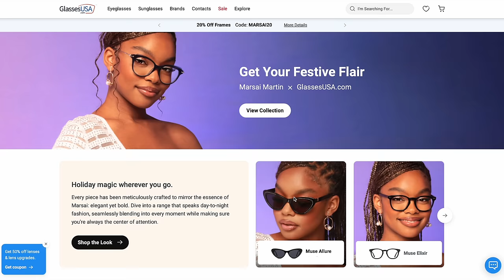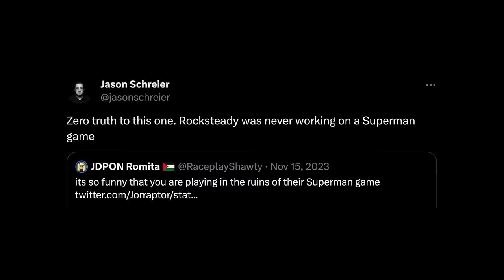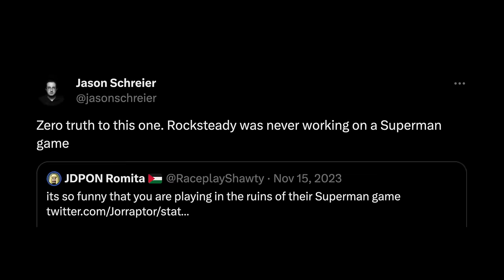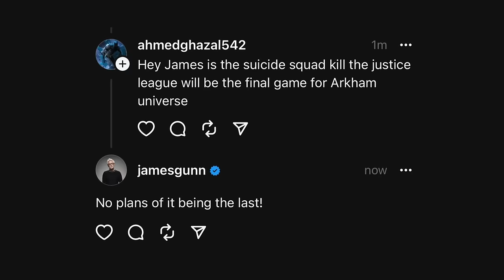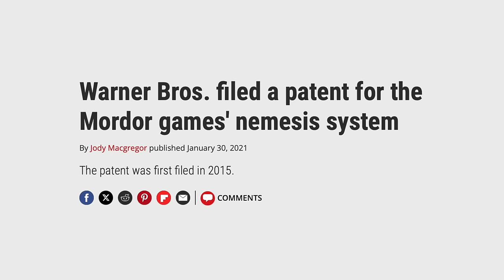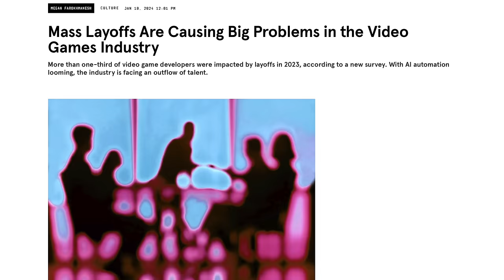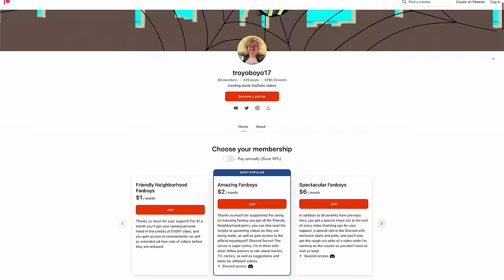Just Make a Superman Game Already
Need new frames like me? Click the links below & receive your crazy offer for 24hrs only👇🏽

So, “Suicide Squad: Kill the Justice League” is here. After 9 years, finally we’re getting another addition into the Batman Arkham Universe. Personally, I'm kind of... conflicted on the game, and the premise of "killing" my favorite characters including Kevin Conroy's Batman.

But it’s gotten me thinking about other DC properties that deserve their own game. Most of all, I think we need a Superman game. Superman has had games and fan games in the past, but what could a modern, open world Superman game look like?

How could you even make it work? Is it impossible or is it actually much simpler than you'd think? Today I talk the history of Superman games, gameplay and story ideas, how to do the Flight, and the most important part of any Superman experience: flying through rings.

Timestamps:
0:00 - Intro
0:39 - GlassesUSA
2:01 - I need to talk about this
2:30 - The History of Superman Games
6:41 - My Thoughts on SS:KTJL
8:09 - How to "Make It Work"
11:40 - The Universe and James Gunn
12:58 - The Flight
17:17 - The Story and Open World
20:55 - Saving the Cat
23:05 - It's Not "Easy"

"Batman: Arkham City Theme on Guitar" by Niall Stenson

Samson Q9U Microphone
(A Cheaper I recommend) Samson Q2U Microphone